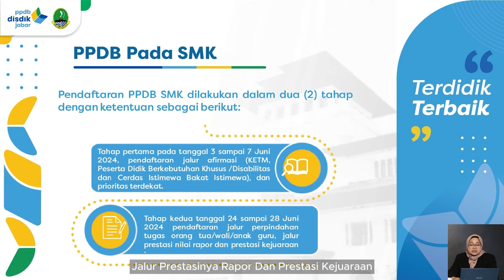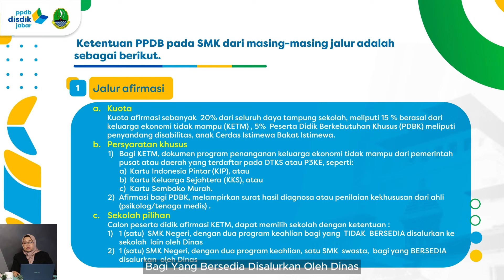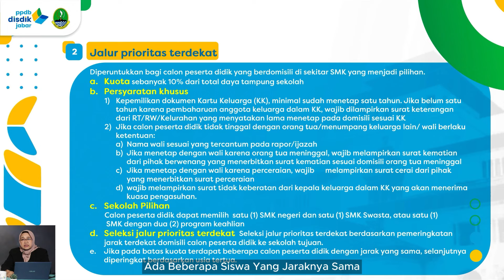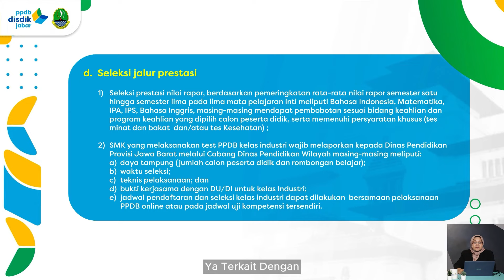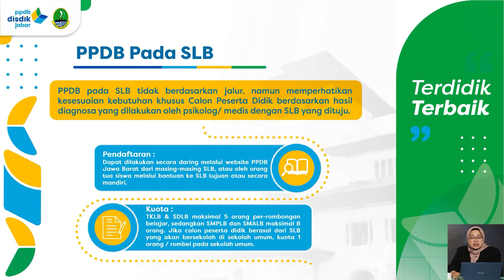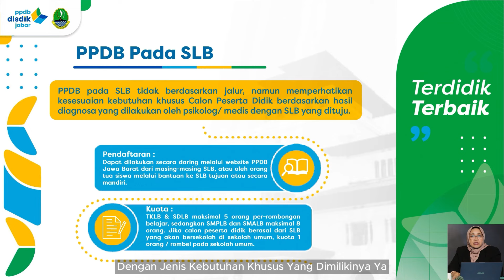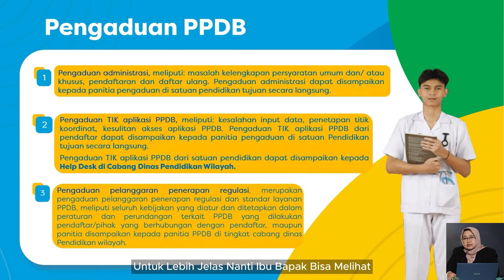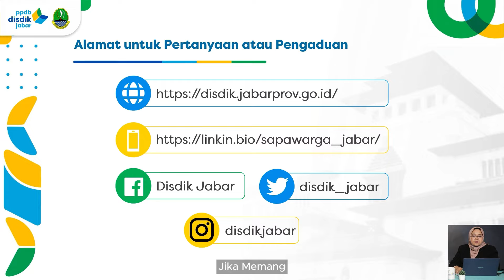PPDB 2024 | Tata Cara Pendaftaran PPDB SMK & SLB 2024